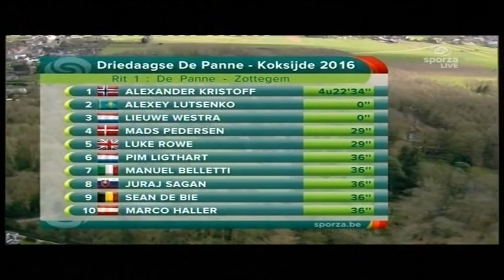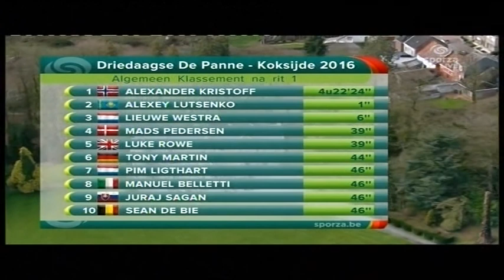Lieuwe Westra - Driedaagse de Panne Koksijde 2016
Cycling 2016
Lieuwe Westra legt de basis voor de eindoverwinning in de eerste etappe.